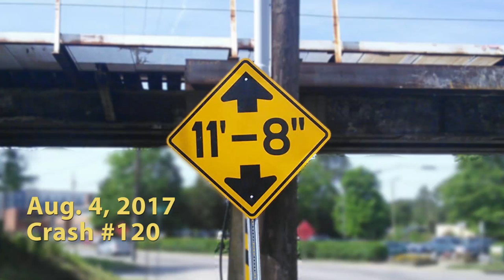Clean hit at the 11foot8 bridge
A box truck from a restoration company may need a bit of restoration itself after hitting the 11foot8 bridge today.